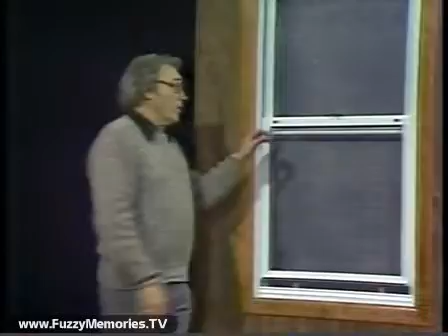Award Lumber & Construction - "Award Winning Window" (Commercial, 1981)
Here's a commercial for Award Windows by Award Lumber & Construction Company.

Featuring long-time WFLD announcer Bud Kelly!

This aired on local Chicago TV on Tuesday, December 1st 1981.